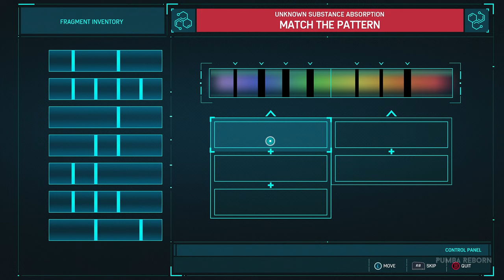SPIDER-MAN REMASTERED ALL SIDE MISSIONS Gameplay Walkthrough FULL GAME (4K 60FPS) - No Commentary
Spider-Man Remastered All Side Missions for Playstation 5 (PS5), PC includes intro, cinematics, dlc, upgrades, all chapters, all cutscenes, all missions, all side missions, characters, single player mode, best moments, all mini bosses, boss fights, final boss, true ending, secret ending, all endings and end credits which was recorded in 4K 60FPS with no commentary.

This game was played in NewGame+ mode with all unlocked skills and gadgets with only side missions. Long distance webslingings are skipped.

My channel offers fully edited educational gameplay walkthroughs of Marvel's Spider-Man Remastered and other covered games, providing assistance to players. Whether you're struggling with the game or simply seeking to unwind, this video guide aims to support and entertain.